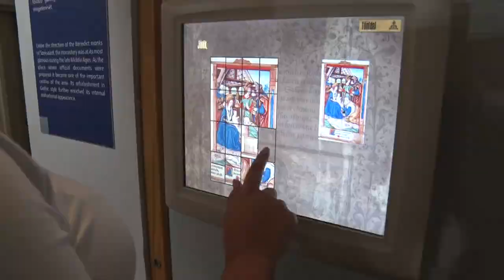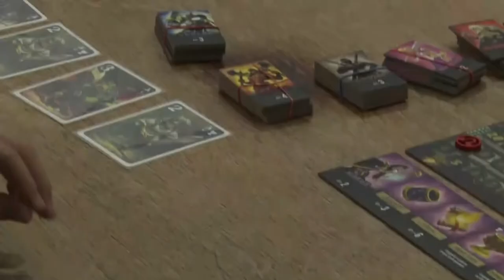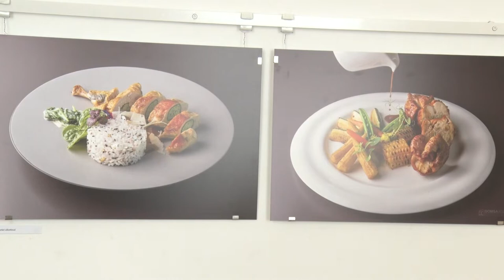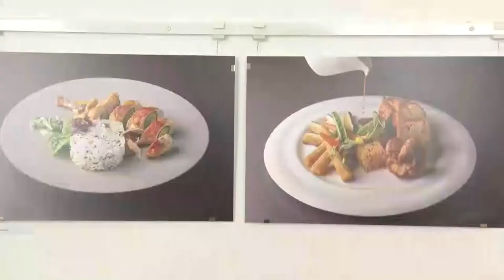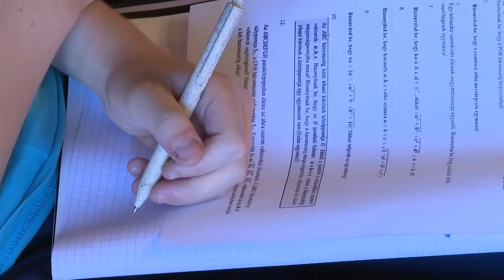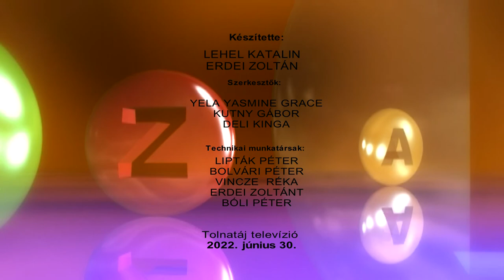Kultúrszoba - kulturális magazin 20220630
Művészcsaládok Tolnában - Juhos család
Népszokások a Sárközben
Először szolgálja lelkészként hölgy a bogyiszlói református híveket
Múzeumok Éjszakája – Szekszárd